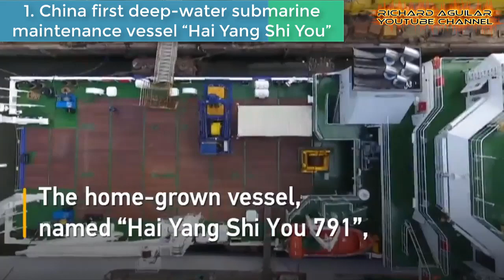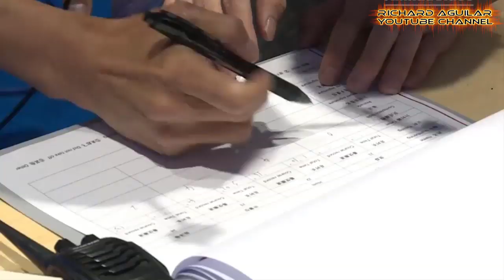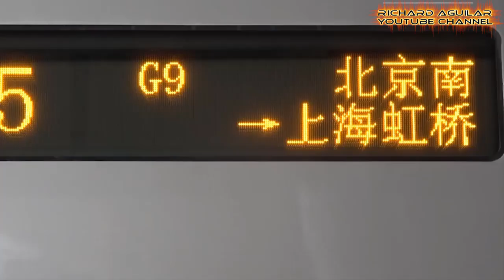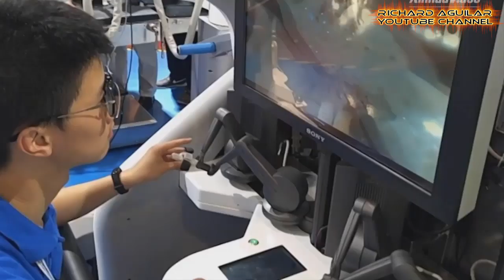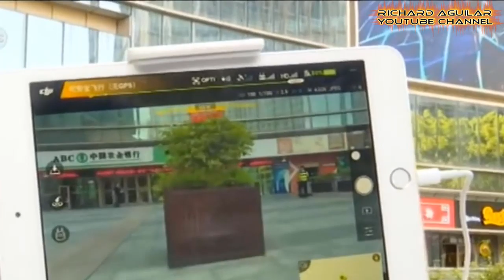China Innovation! Watch China's Unbelievable Super Technologies That Shocked The World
From underwater advancement technology to high tech super robots, in this video you will see 10 of China’s newest amazing advances in technology.

Video Summary Of China New Advances In Technology:
1. “Hai Yang Shi You” China's First Deep-water submarine maintenance vessel
2. Robots That handle Can Handle Difficult Tasks
3. High Tech Drone racing competition
4. The New Robot bullet train maintenance
5. China's busiest high-speed railway
6. Advanced Robots Shown In 2019 World Robot Conference
7. Small High Tech Drones Becoming Popular In China
8. Latest Technology Developments Unveiled in China Robot Summit
9. High Tech Underwater robots
10. Chinese farmers' high-tech gadgets